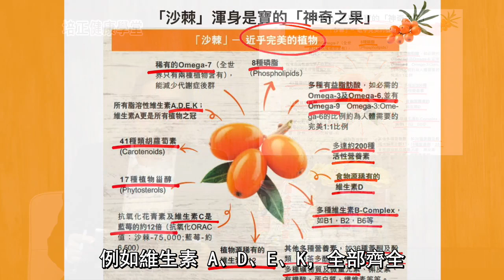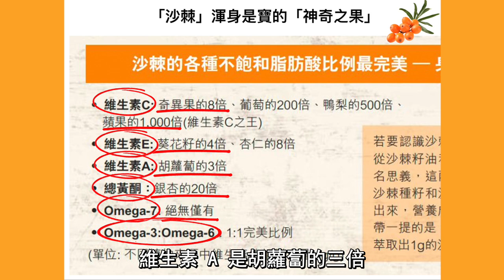沙棘渾身是寶的神奇之果 [The miracle fruit -- Seabuckthorn ] (粵語版Cantonese) 培正健康學堂Patrick's Health Talk